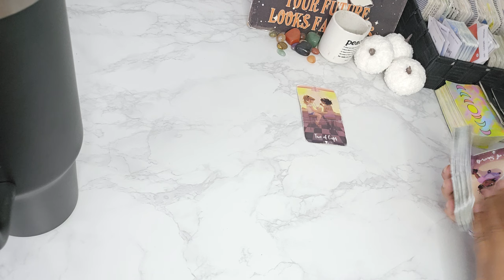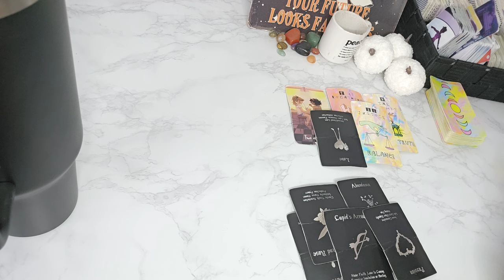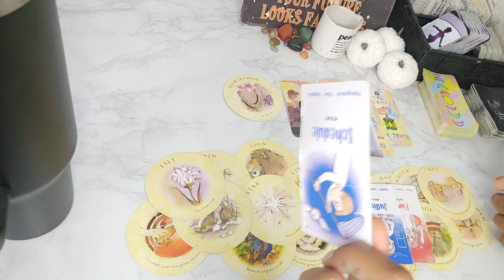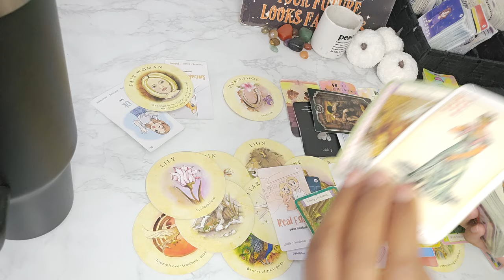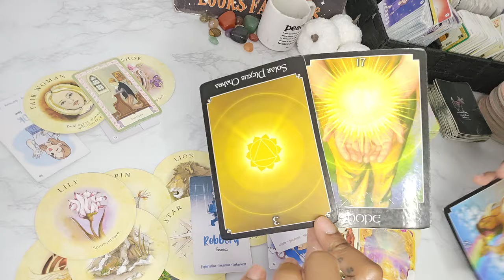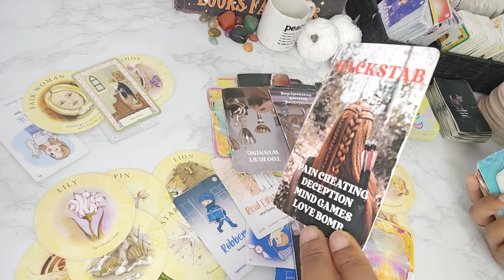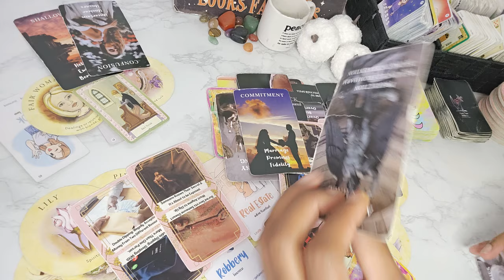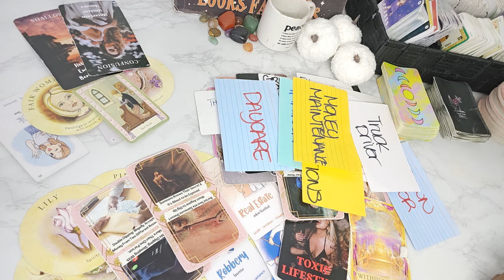♍️ WATCH DIS EEDIOT FAIR WOMAN 👱‍♀️⚠️ PAST PERSON REALISES THEYRE SHALLOWNESS BLOCKED THE ❤️ FROM U